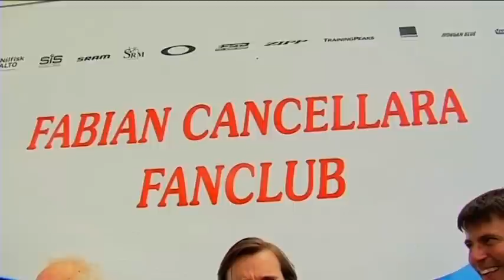cancellara4ever - tour de suisse 2011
Verbrüderung des Fanclub Belgien - Schweiz an der Tour de Suisse 2011